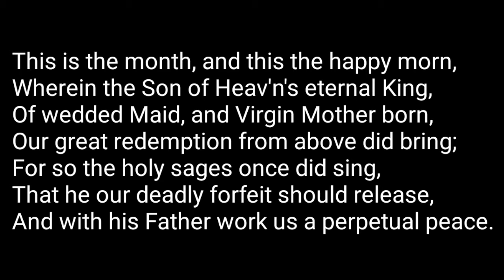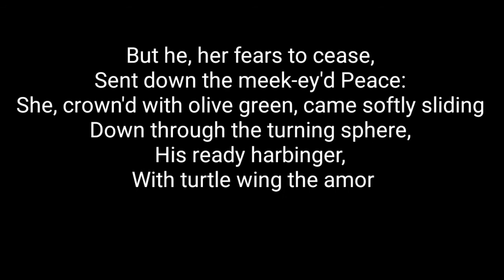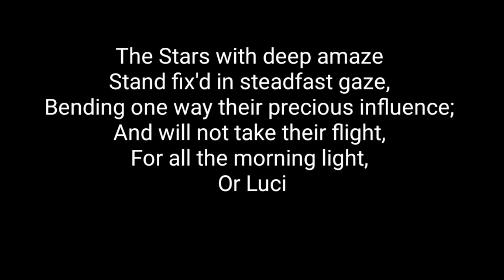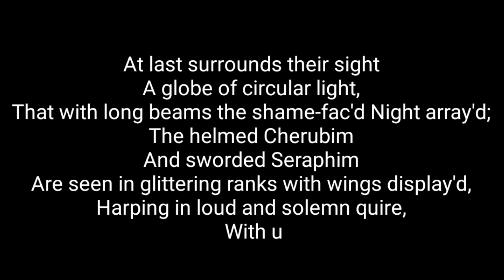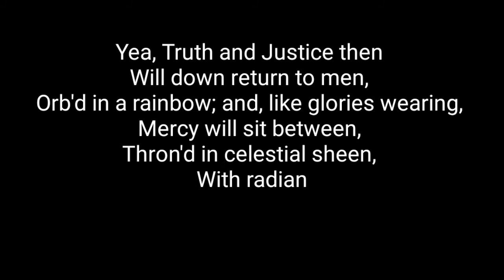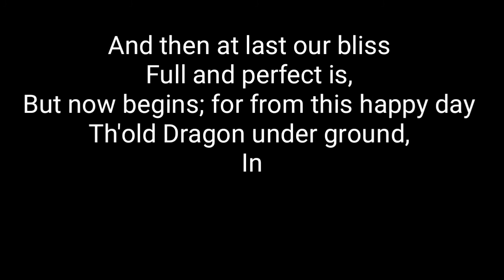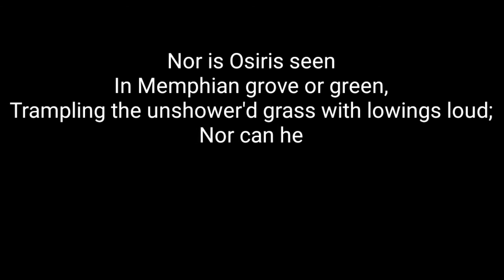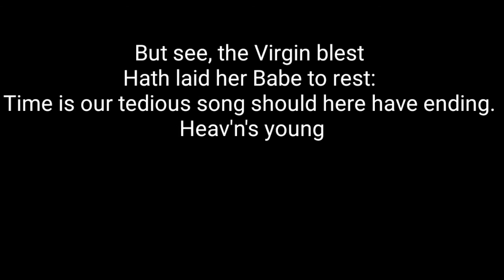On the Morning of Christ's Nativity by John Milton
On the Morning of Christ's Nativity
BY JOHN MILTON

This is the month, and this the happy morn,
Wherein the Son of Heav'n's eternal King,
Of wedded Maid, and Virgin Mother born,
Our great redemption from above did bring;
For so the holy sages once did sing,
That he our deadly forfeit should release,
And with his Father work us a perpetual peace.

That glorious Form, that Light unsufferable,
And that far-beaming blaze of Majesty,
Wherewith he wont at Heav'n's high council-table,
To sit the midst of Trinal Unity,
He laid aside, and here with us to be,
Forsook the courts of everlasting day,
And chose with us a darksome house of mortal clay.

Say Heav'nly Muse, shall not thy sacred vein
Afford a present to the Infant God?
Hast thou no verse, no hymn, or solemn strain,
To welcome him to this his new abode,
Now while the heav'n, by the Sun's team untrod,
Hath took no print of the approaching light,
And all the spangled host keep watch in squadrons bright?

See how from far upon the eastern road
The star-led wizards haste with odours sweet:
O run, prevent them with thy humble ode,
And lay it lowly at his blessed feet;
Have thou the honour first thy Lord to greet,
And join thy voice unto the angel quire,
From out his secret altar touch'd with hallow'd fire.

It was the winter wild,
While the Heav'n-born child,
All meanly wrapt in the rude manger lies;
Nature in awe to him
Had doff'd her gaudy trim,
With her great Master so to sympathize:
It was no season then for her
To wanton with the Sun, her lusty paramour.

Only with speeches fair
She woos the gentle air
To hide her guilty front with innocent snow,
And on her naked shame,
Pollute with sinful blame,
The saintly veil of maiden white to throw,
Confounded, that her Maker's eyes
Should look so near upon her foul deformities.

But he, her fears to cease,
Sent down the meek-ey'd Peace:
She, crown'd with olive green, came softly sliding
Down through the turning sphere,
His ready harbinger,
With turtle wing the amorous clouds dividing;
And waving wide her myrtle wand,
She strikes a universal peace through sea and land.

No war or battle's sound
Was heard the world around;
The idle spear and shield were high uphung;
The hooked chariot stood
Unstain'd with hostile blood;
The trumpet spake not to the armed throng;
And kings sate still with awful eye,
As if they surely knew their sovran Lord was by.

But peaceful was the night
Wherein the Prince of Light
His reign of peace upon the earth began:
The winds with wonder whist,
Smoothly the waters kist,
Whispering new joys to the mild Ocean,
Who now hath quite forgot to rave,
While birds of calm sit brooding on the charmed wave.

The Stars with deep amaze
Stand fix'd in steadfast gaze,
Bending one way their precious influence;
And will not take their flight,
For all the morning light,
Or Lucifer that often warn'd them thence,
But in their glimmering orbs did glow,
Until their Lord himself bespake, and bid them go.

And though the shady gloom
Had given day her room,
The Sun himself withheld his wonted speed,
And hid his head for shame,
As his inferior flame
The new-enlighten'd world no more should need:
He saw a greater Sun appear
Than his bright throne or burning axle-tree could bear.

The shepherds on the lawn,
Or ere the point of dawn,
Sate simply chatting in a rustic row;
Full little thought they than
That the mighty Pan
Was kindly come to live with them below:
Perhaps their loves, or else their sheep,
Was all that did their silly thoughts so busy keep;

When such music sweet
Their hearts and ears did greet,
As never was by mortal finger strook,
Divinely warbled voice
Answering the stringed noise,
As all their souls in blissful rapture took:
The air such pleasure loth to lose,
With thousand echoes still prolongs each heav'nly close.

Nature, that heard such sound
Beneath the hollow round
Of Cynthia's seat, the Airy region thrilling,
Now was almost won
To think her part was done,
And that her reign had here its last fulfilling:
She knew such harmony alone
Could hold all heav'n and earth in happier union.

At last surrounds their sight
A globe of circular light,
That with long beams the shame-fac'd Night array'd;
The helmed Cherubim
And sworded Seraphim
Are seen in glittering ranks with wings display'd,
Harping in loud and solemn quire,
With unexpressive notes to Heav'n's new-born Heir.

Such music (as 'tis said)
Before was never made,
But when of old the sons of morning sung,
While the Creator great
His constellations set,
And the well-balanc'd world on hinges hung,
And cast the dark foundations deep,
And bid the welt'ring waves their oozy channel keep.